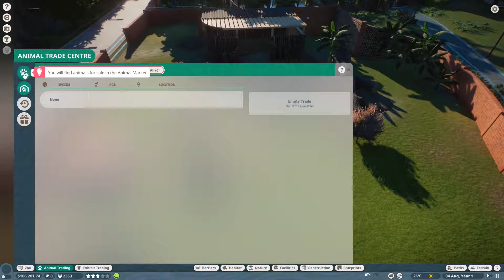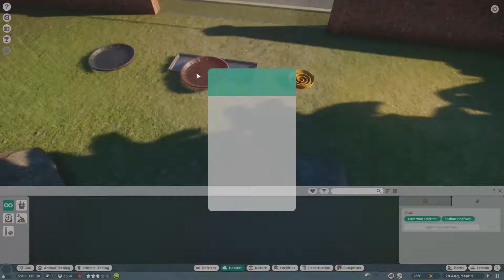Planet Zoo (Beta - Career Mode) - HIGHLY CAFFEINATED FIRST LOOK!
Welcome to Planet Zoo Beta Release! We dive deep into the newest Zoo Tycoon Simulation Beta release from Frontier Developments, the makers of Planet Coaster & Jurrasic World Evolution.

Build a world for wildlife in Planet Zoo. Construct detailed habitats, manage your zoo, and meet authentic living animals who think, feel and explore the world you create around them.